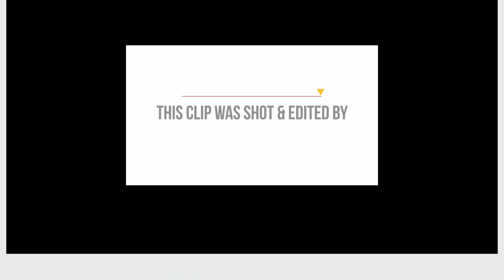WaBi KuSa Main Movie - וואבי קוסא הסרט המלא עם תרגום בעברית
WaBi KuSa Main Movie -  וואבי קוסא ישראל דוקו
הוואבי קוסא הוא חגיגה של הטבע, צמחי מים באדמת נחל קשורה בכדור . הוואבי קוסא הגיע אלינו מעולם הגינון היפני ומעולם האקווריום זן , אקוורים צמחיה מים מתוקים ,  הוואבי קוסא הוא אידאלי למתחילים ומנוסים כאחד. יכולים להתאים בכל חדר, דורש תחזוקה פשוטה .
פיסה של הטבע, נוף של  נחל או אגם מוקטן אצלכם בבית.
בגינת המים מבחר עצום של מיני יסודות מן הטבע כגון גזעי עצי סחף, סלעים, חלוקי נחל, מצע סלעי קוורץ יוקרתי, דגים ו שרימפסים.